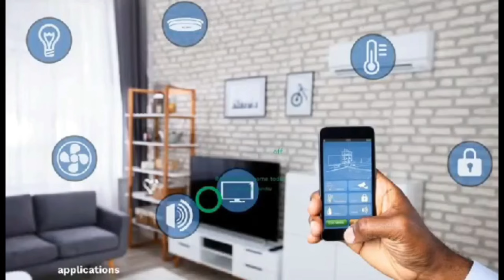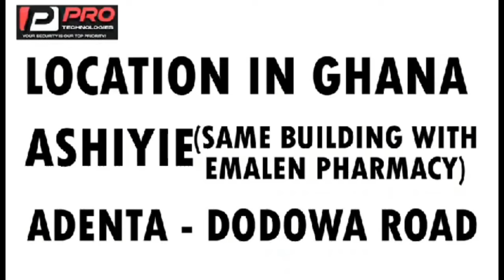Pastor Benny Hinn Final Apology on his prosperity gospel and Prophecy will shock you 😲 😲😲😲😲